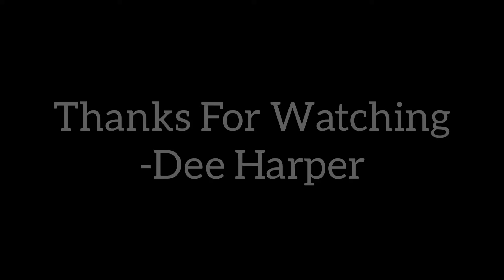NHL Pump Up || 2019-20 "Rockstar"